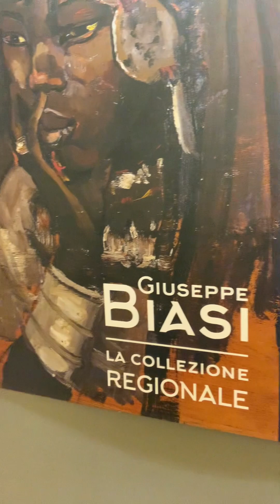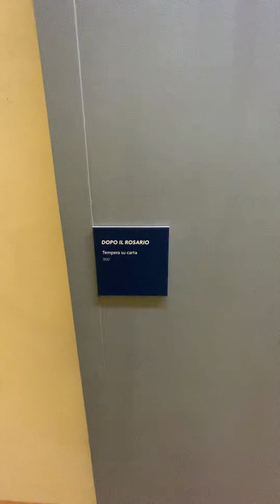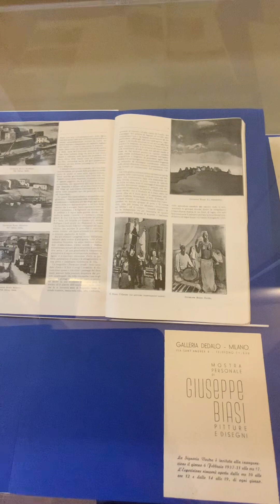Pinacoteca Sassari - Giuseppe Biasi- 1885 - 1945.